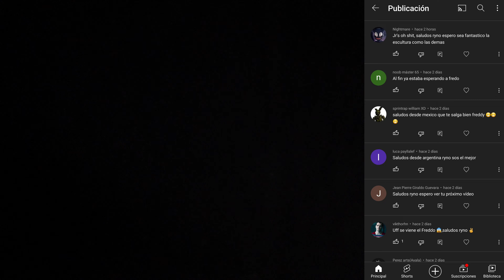I made FREDDY FAZBEAR🐻🎤from JR’s with plasticine [sculpture] PORCELANA✔✔ POLYMER CLAY✔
Ahora te mostrare como hacer al conocido oso animatronico FREDDY FAZBEAR de JR´s con plastilina 🙂(TAMBIEN PUEDES USAR PORCELANA FRIA O POLYMER CLAY) no olvides dejar tu like, compartir, suscribirte al canal y activar la campanita para que te llegue una notificación cuando suba un vídeo.

Material utilizado: 6 cajas de plastilina, pintura y alambre.

ENGLISH:

Now I will show you how to make the well-known animatronic bear FREDDY FAZBEAR from JR´s with plasticine 🙂(YOU CAN ALSO USE COLD PORCELAIN OR POLYMER CLAY) do not forget to leave your like, share, subscribe to the channel and activate the bell so that you get a notification when upload a video.

Material used: 6 boxes of plasticine, paint and wire.